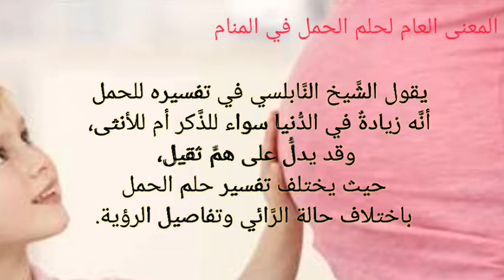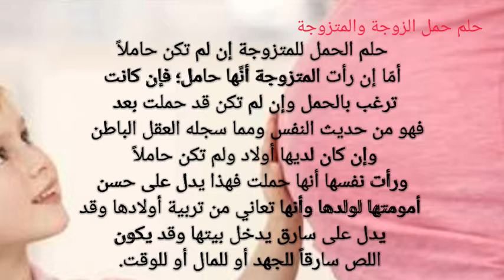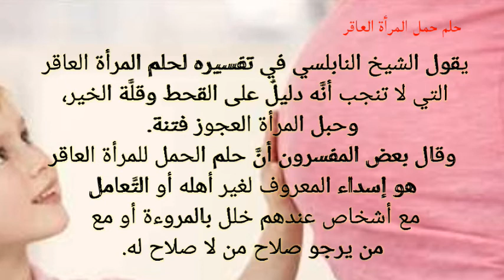رؤية الحمل للمتزوجة والعزباء والمطلقة والعاقر بالتفصيل تفسير الاحلام والرؤى لإبن سيرين tefsir ahlam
تفسير الاحلام والرؤى لإبن سيرين
 ومختلف المفسرين
تفسير كامل وشرح مفصل
لجميع الأحلام
والرؤى
بدعمكم نستمر
إشتراك ولايك حتى نستمر